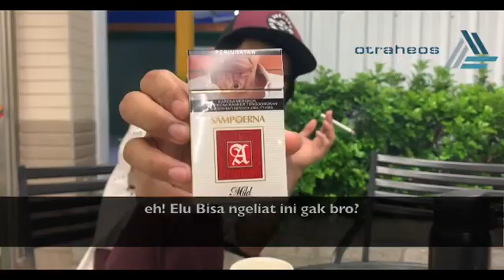Dilema PEROKOK!!!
Ok para perokok jangan kesal hati ya. Saya tidak melarang anda saya tidak berharap anda berhenti tapi tolong tau tempat dan waktu ya. Saya juga pernah merokok . Saya berhenti merokok gara2 asap yang dihasilkan membuat saya merasa mual dari situ saya stop, kalo ga mual ya ttep ngerokok kali haha .Dan bener ngerokok dan ngak sama2 mati kok. Tapi apa mau mati kalian gara2 rokok. Kali aja kesedak bungkus rokok :). Salam perokok

Karna kita punya Tuhan :)